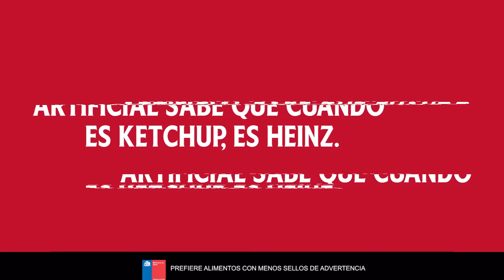Heinz Inteligencia Artificial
¿Sabes qué pasaría si le preguntas a una I.A. qué entiende por Ketchup? En Heinz hicimos la prueba y quedamos 🤯 Usando un generador de imágenes basado en inteligencia artificial, generamos imágenes de kétchup. ¿El resultado? Incluso la I.A. sabe que cuando es Ketchup, es Heinz.